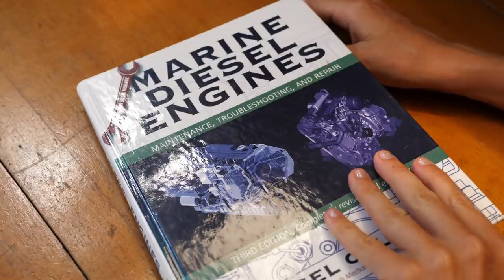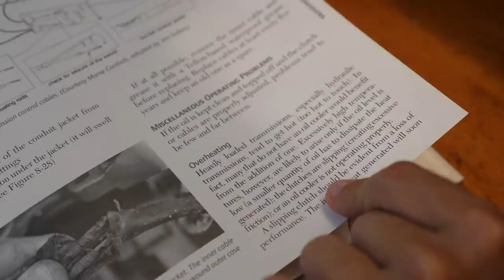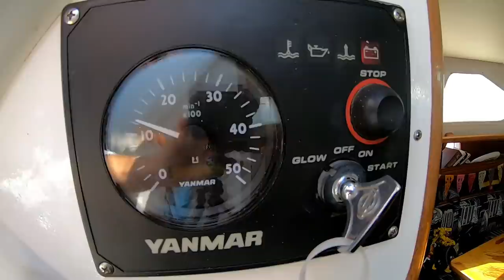Engine Fails Crossing the Tehuantepec in our Sail Boat! Part 1 : Chuffed Adventure S4E6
Finally we  splash and are ready to begin our journey... but we don't make it very far before trouble begins! Being seasick, in rolling swells with no autopilot, engine or wind sucks big time... but it offers plenty of learning opportunities and you have no choice but to sail sail sail!
We filmed this video a little differently, doing 'hindsight' interviews to supplement the content, hope you like it!

Want to start Feeling Chuffed? There are heaps of ways to support us and you can get those Chuffed feelings knowing you've helped an animal in need!

We love hearing from you so come jump aboard, follow us on other platforms, find other ways to help us, learn more about what we do or check out our new Chuffed Merchandise!

We hope our documentary inspires you to follow your dreams and make positive change in this world.

Thanks to our supporters who help keep our dream alive and enable us to continue our mission to deliver free veterinary care where ever the wind takes us!